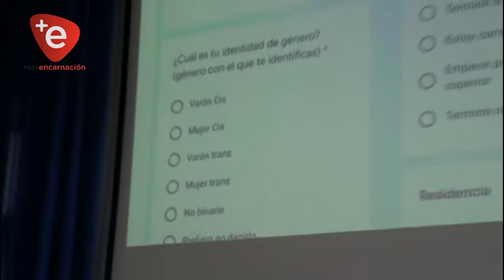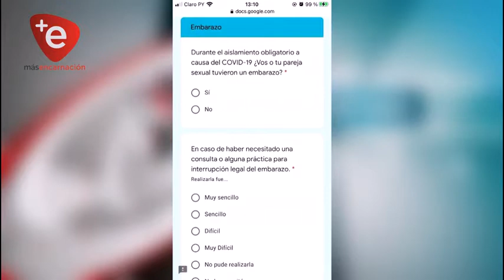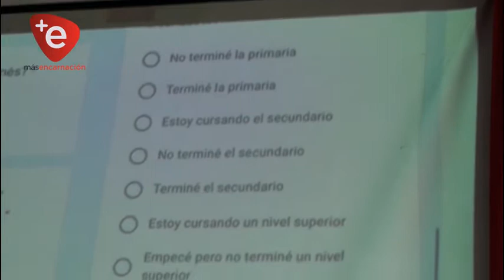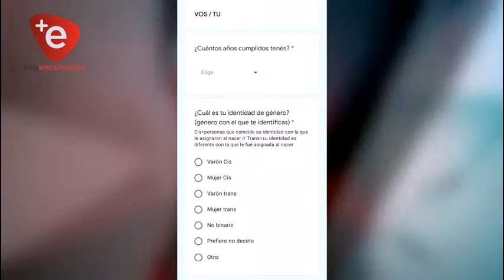MUNICIPIO AFIRMA NO TENER VINCULACIÓN EN POLÉMICA ENCUESTA A JÓVENES ESTUDIANTES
El Intendente Municipal Luis Yd recibió a representantes del Movimiento Somos Muchos Muchos Más, encabezado por su coordinadora Isabel Krauwczuk. La convocatoria tuvo lugar tras las afirmaciones hechas por la Directora General del Centro Regional de Educación de Encarnación Graciela Halaburda quien había mencionado que una polémica encuesta era auspiciada desde la Municipalidad.

Ante la consulta de los integrantes de esta coordinadora el Intendente Municipal mostró a los presentes de que el municipio no ha autorizado, gestionado ni mucho menos está vinculado con ninguna encuesta a estudiantes.

El ejecutivo municipal agregó, “considero que la única institución que puede hacer encuesta en el Centro Regional u otra escuela es el Ministerio de Educación y Ciencias; verdaderamente desconozco las razones por las cuales vincularon a la Municipalidad con dicha actividad”.

Acompañó a la delegación el Concejal Municipal Pablo Novosad, quien comentó que no ha sido creada ninguna autorización, gestión o acompañamiento a la mencionada encuesta por parte del Municipio.